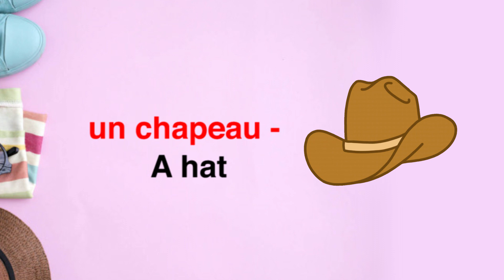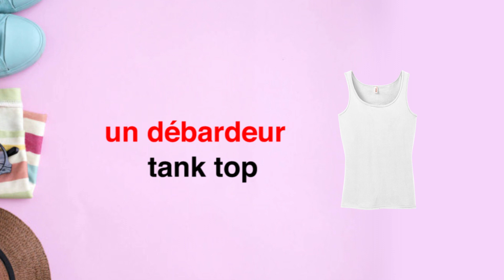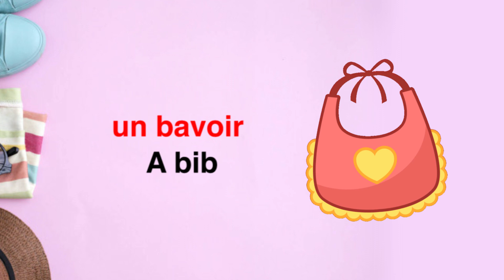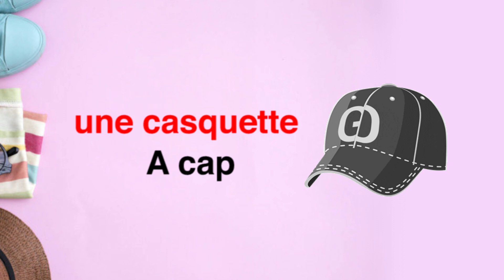The vocabulary : The clothes - Le vocabulaire : Les vêtements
Let's learn french vocabulary related to different clothing items.